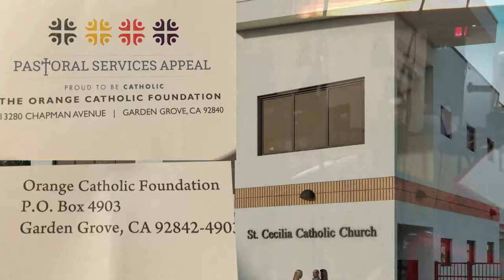2/2/2019 Choir Ca đoàn Teresa Hài Đồng Giêsu Saint Cecilia Catholic Tustin California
Chúng tôi rất mong nhận được những ý kiến xây dựng để ngày càng phát triển và đem lại nhiều ơn ích cho Cộng Đoàn.